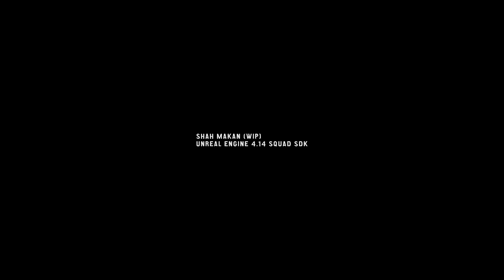Unreal Engine 4.14 - Shah Makan Squad SDK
Something I have made,a wip map, recorded in cinematic quality, all highest settings in UE 4.14.

Music
Squad Sountrack
Dawn - Scott Tobin

Follow MD Interactive

✪ Curse UFG